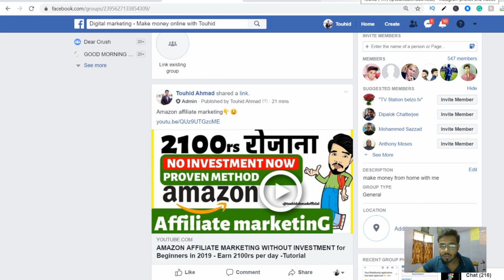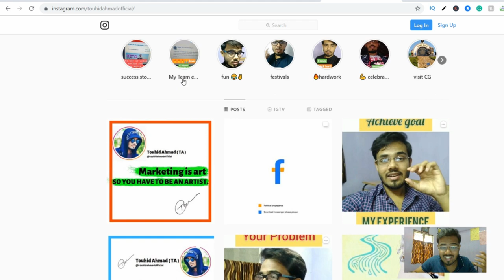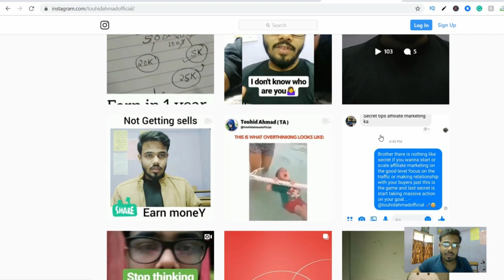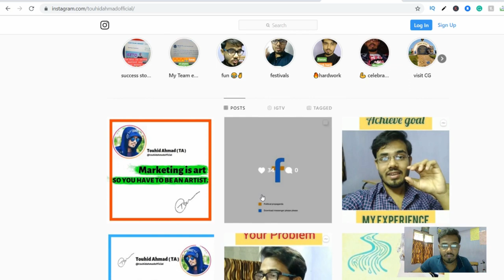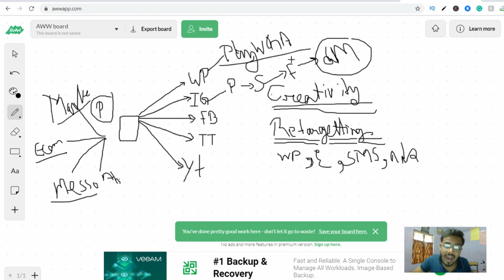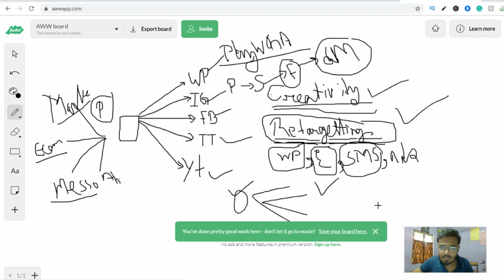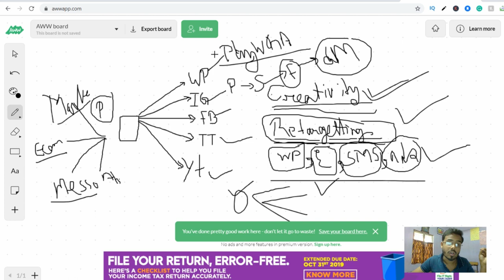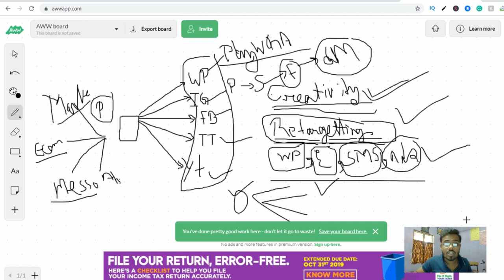Earn 1 lakh rs per month with reselling business free method | reselling business model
[ Hindi/Urdu ]

My best suggestion for YOU-
Top 10 business on the internet to making money FRee webinar

KEEP CONNECT
BE HAPPY.